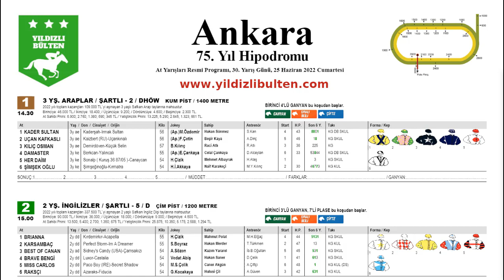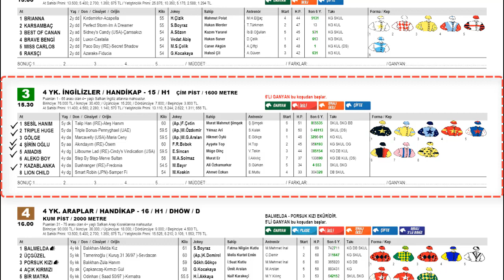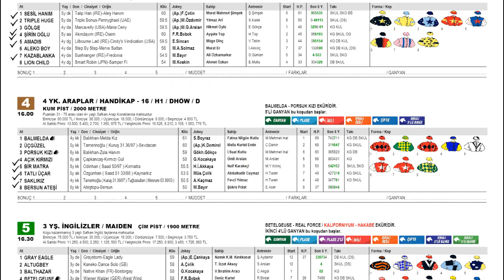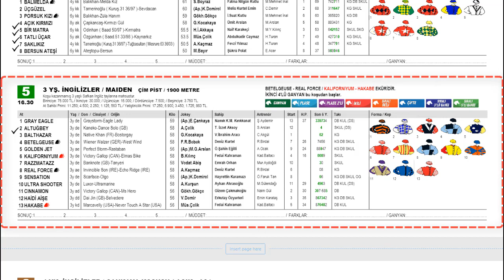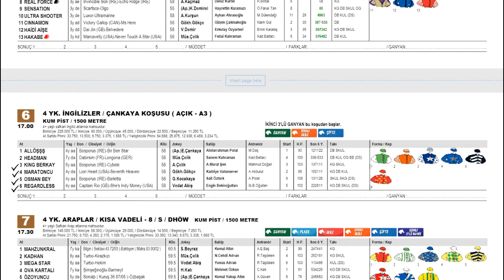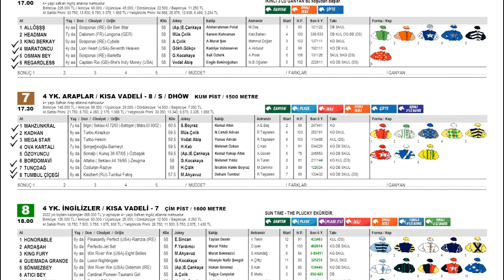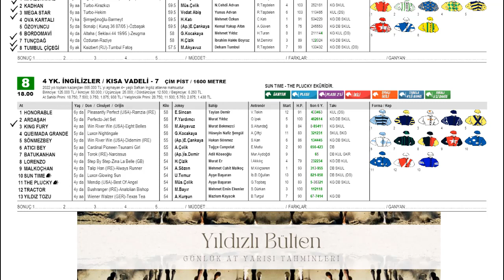25 Haziran 2022 Cumartesi Ankara At Yarışı Tahminleri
2 bankolu Ankara At Yarışı  Tahminlerimizi izlerken beğeni yapmayı unutmayalım.